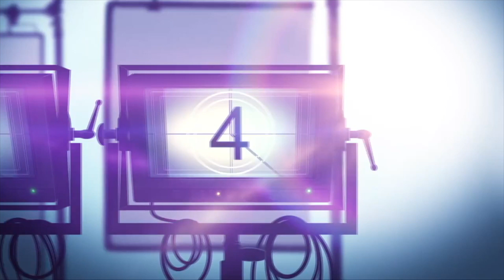EVERYTHING WILL BE FINE Netflix Series Review (2021) Todo Va a Estar Bien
Everything Will Be Fine is a Netflix satirical dramedy series about a couple who live together for their child's sake and what it means to be a good parent and spouse in today's world.